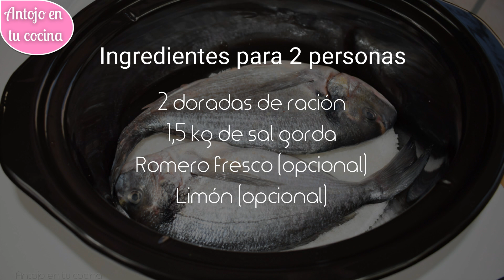😋 Imagina La Mejor DORADA A LA SAL en Slow Cooker 🐟 Receta de PESCADO en Olla de Cocción Lenta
Cómo cocinar dorada a la sal en olla lenta de forma muy fácil, limpia y sin olores a pescado. Una receta saludable para disfrutar.

✏ Paso a paso e ingredientes ESCRITOS para LEER O IMPRIMIR RECETA ➜

⭐ CONSIGUE TU OLLA LENTA ¡AL MEJOR PRECIO!